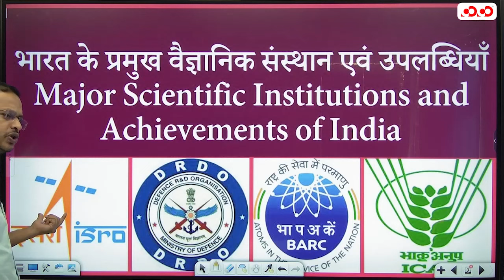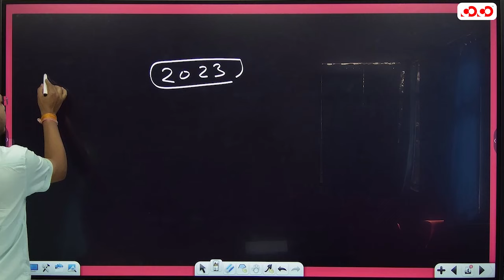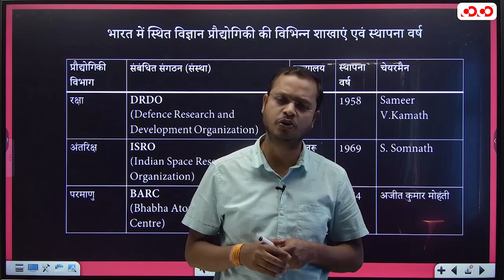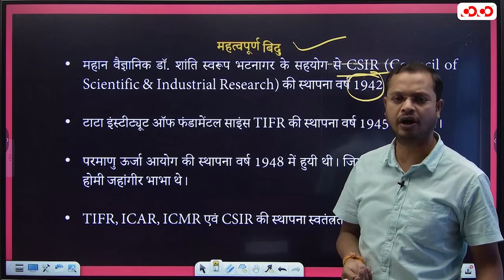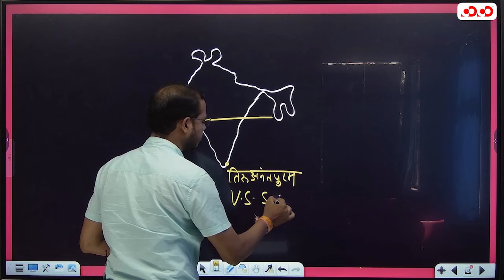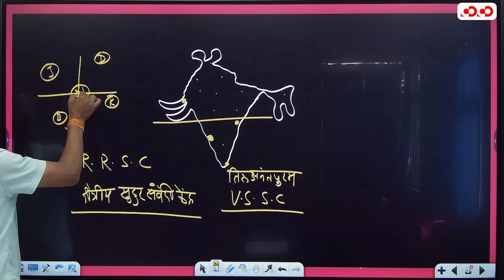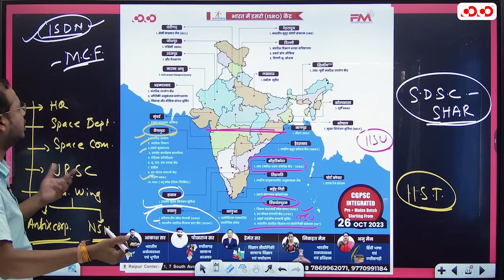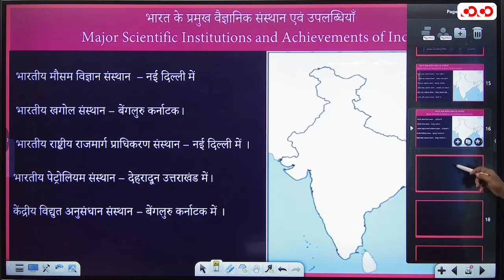Major Scientific Institutions and Achievements of india | Lecture - 15 || By Hemant Sir